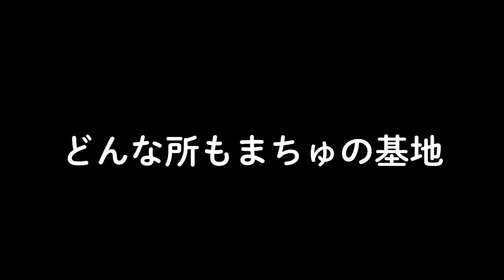【悶絶】笑えて可愛い最強まつたけ４連発！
まつたけの初の写真集が1/28に発売されます！
我が家にやってきた日から1歳までの成長を1冊の本にギュギュッと詰め込みました。
ただいま予約受付中🍄

「まつたけびより」
出版社：KADOKAWA

▼【 まつたけびより 】の予約はコチラ
■Amazon
　∟特典：書籍未収録アザーカット写真3種 データ配信
■楽天ブックス
　∟特典：秘蔵写真のポストカード
　　※こちら数量に限りがあります

2020年12月1日生まれの女の子
すこすこのスコティッシュフォールド 【 まつたけ 】です

名前　：まつたけ🍄
誕生日：2020 / 12 / 1
性別　：女の子
猫種　：スコティッシュフォールド
性格　：人間大好き甘ったれ

まつたけオススメ動画

▼祝ハーフバースデー！生後2ヶ月～6ヶ月の成長記録をまとめました